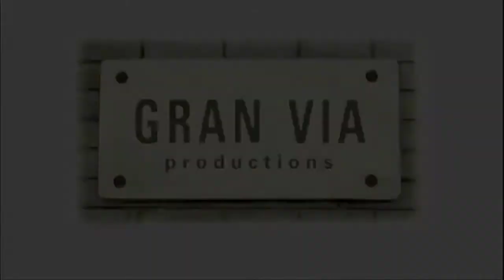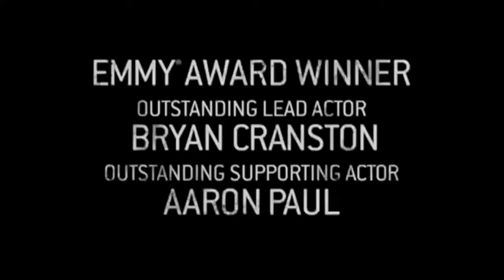Breaking Bad Season 5 Promo Trailer || See What I've Become || [HD]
OUALITY: 720p HD
Made By yoaleks1999